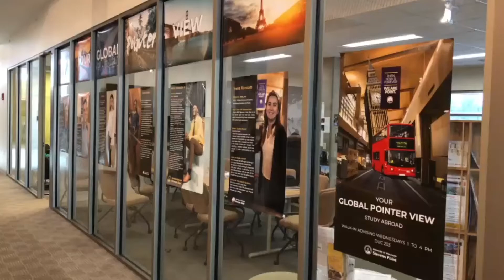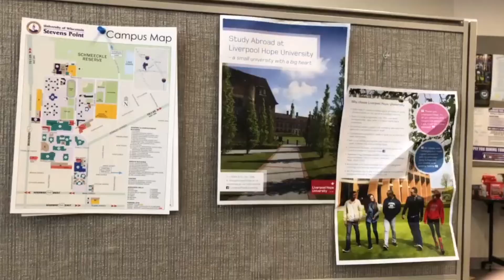Study Abroad Program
The Study Abroad Program allows students to experience other countries and cultures, and other universities in the U.S. SPTV's Wanzhen Li has more.